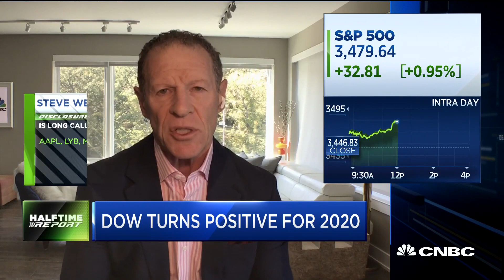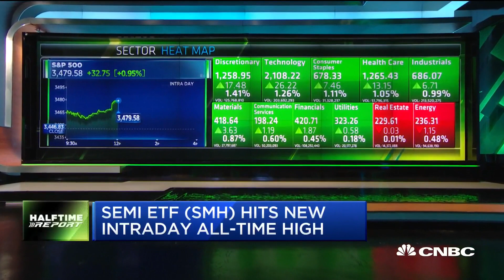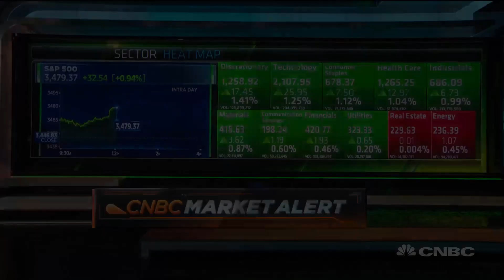Markets show investors aren't worried about Joe Biden's proposals: Pro